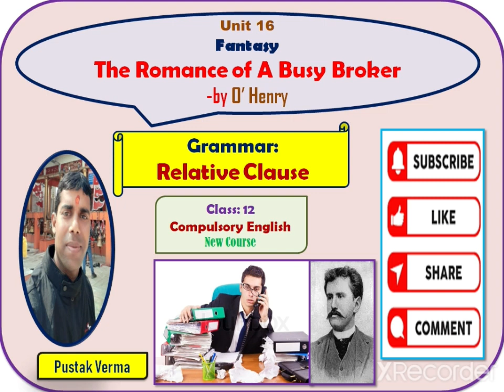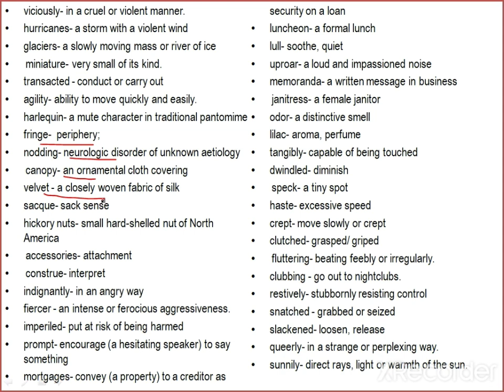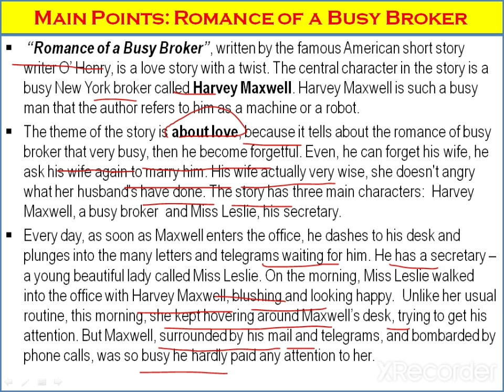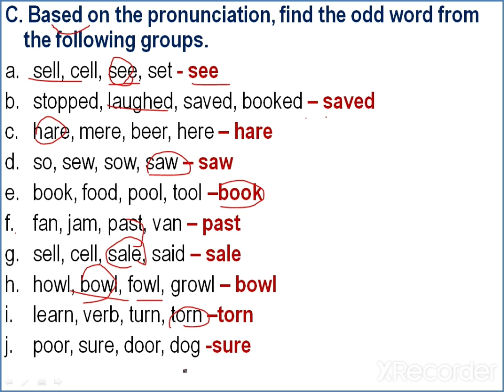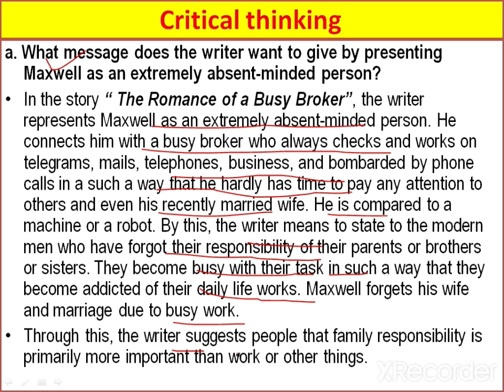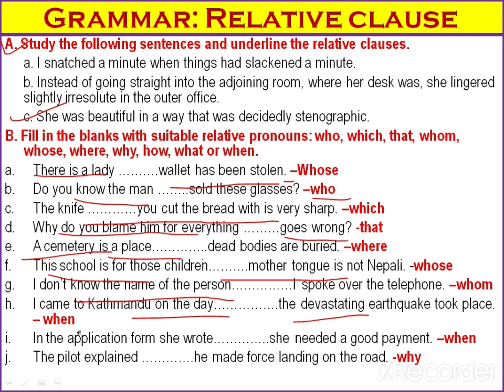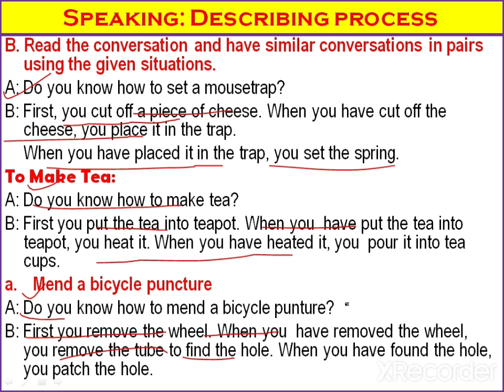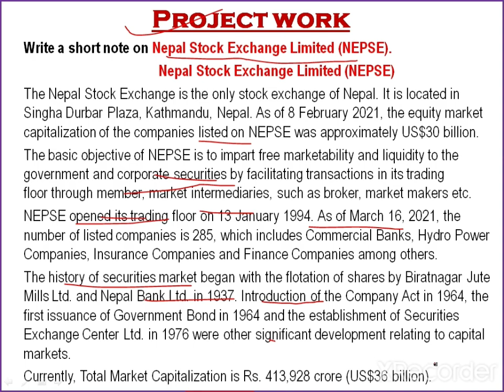Unit-16/ The Romance of a Busy Broker/ Fantasy/ Class 12/ Compulsory English/ All Exercises/NEB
Pustak Verma: Education for All/ Unit-16/ The Romance of a Busy Broker/ Fantasy/ Class 12/ Compulsory English/

All Exercises/
# Critical Thinking/
# Writing/
# Relative Clause/